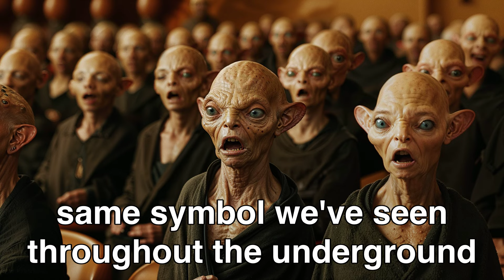Aliens Find Humans Ancient Monuments on Earth And Are Shocked | HFY Sci‐Fi Story